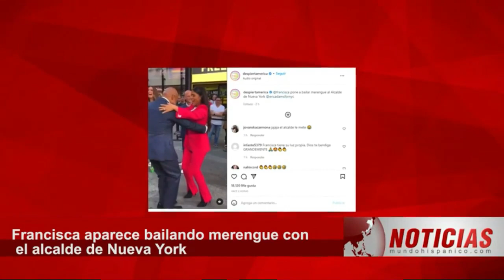Vuelven a sonar los disparos en EEUU Tiroteo dejó al menos siete heridos en Carolina del Norte